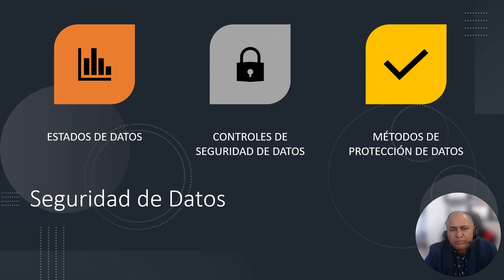CISSP2.9 Introducion a la seguridad de datos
En esta Sección trataremos los siguientes temas:
1. Estados de datos
2. Controles de seguridad de datos
3. Métodos de protección de datos